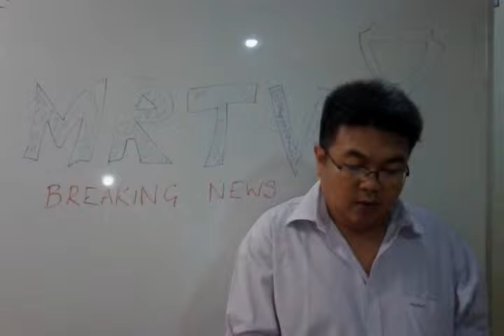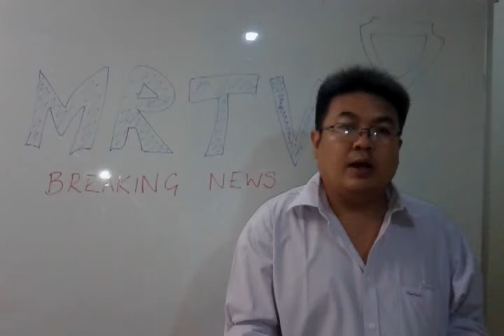My Edited Video